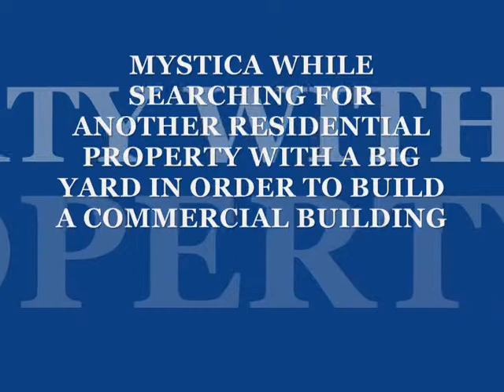MYSTICA SEARCHING FOR A RESIDENTIAL AND COMMERCIAL PROPERTY